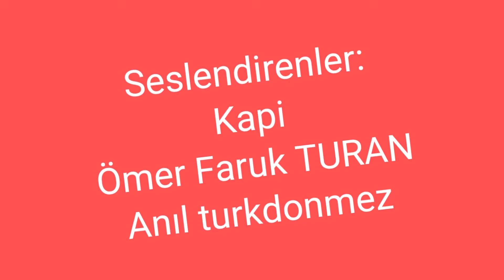fnaf 2 komik animasyon 2